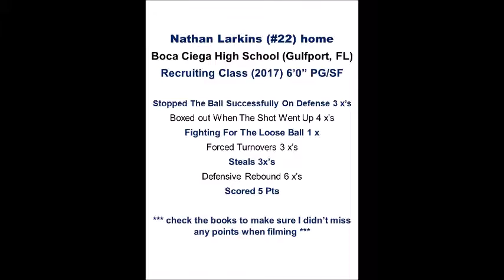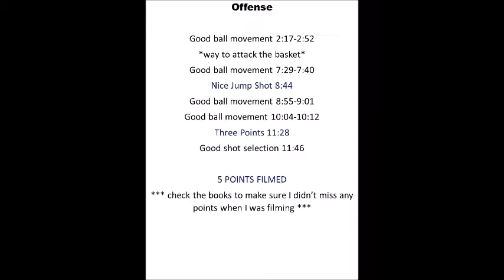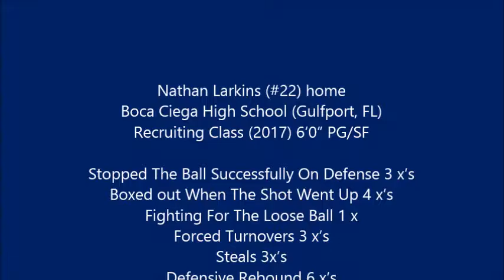BCHS vs Largo (FULL GAME) 2015-2016